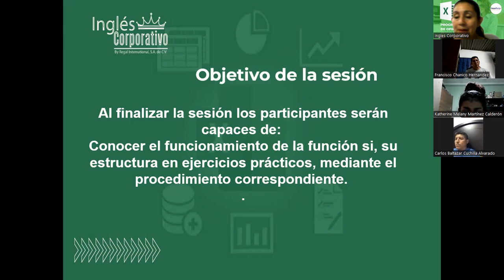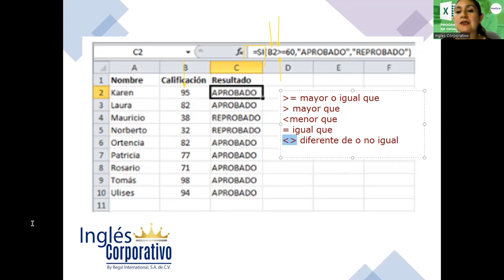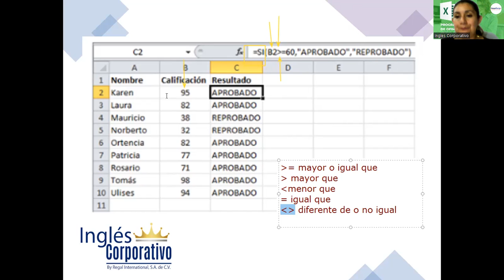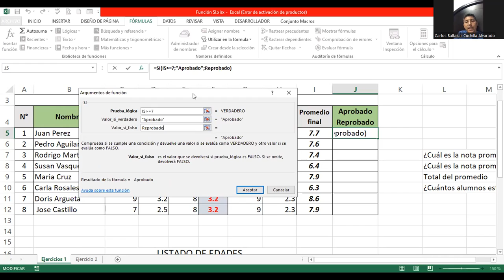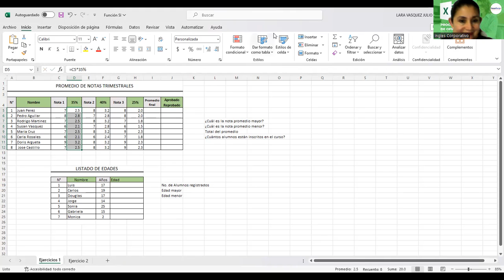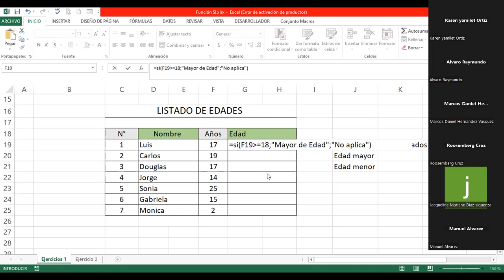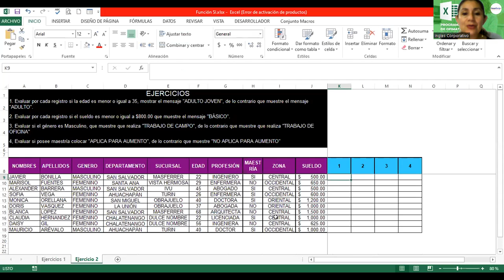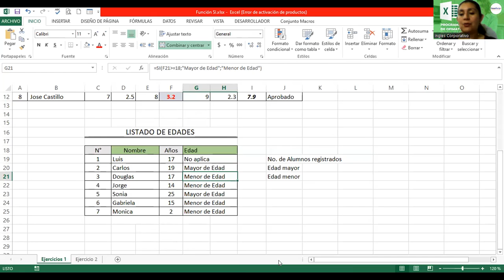Sesión 1-26092023-EXI-02-8-9-PM-09-2023-ALVARADO-Función Si